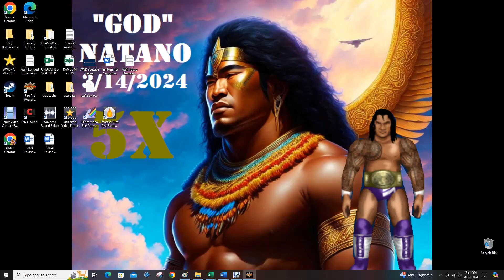AWR Match #5780 : Danny Fury vs Flex Chelios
AWR ACTION
3 Star Match
4/11/2024
Charlotte, NC